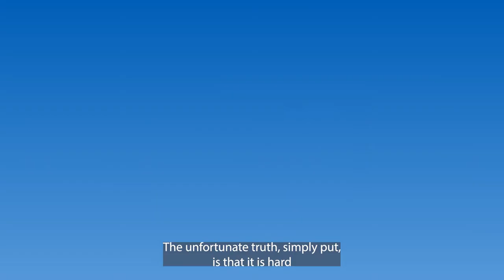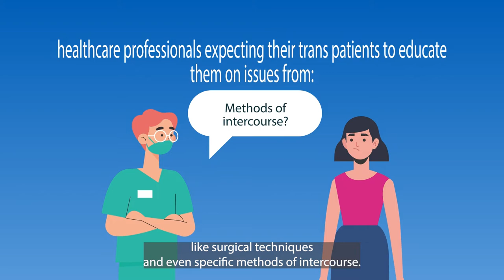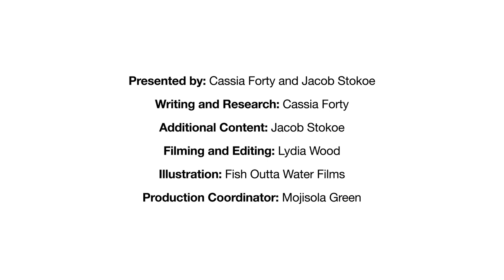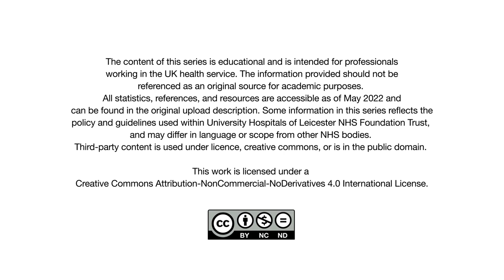Ep. 3 - Mental Health - We Need To Talk About Trans Health Inequality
Trans people are much more likely to access mental health services than the general population. Why is this, and why do they often report such negative experiences? Which elements of our practice should we as service providers be rethinking to reverse this trend?

Welcome back! This is the third in a series of four films covering the shortcomings in the way that UK healthcare professionals care for our trans, nonbinary, and gender-diverse patients. It is the culmination of a year-long research, development and engagement effort undertaken as part of University Hospitals of Leicester NHS Trust’s Chief Nurse Fellowship program, with financial and organisational support from the Leicester, Leicestershire & Rutland Integrated Care System’s Academy.

As a CC-BY-NC-ND resource, anyone may use these films as part of a holistic equality-minded training or continual professional development program. You must attribute (credit) this work, not use it for commercial purposes (including putting it behind a paywall or subscription), and not modify it without permission of the creators.

References:
1-Evans, A., 2019. Trans conversion therapy survivor: 'I wanted to be cured so asked to be electrocuted'. [online] BBC News.
2-Serano, J., 2020. Autogynephilia: A scientific review, feminist analysis, and alternative ‘embodiment fantasies’ model. The Sociological Review, 68(4), pp.763-778.
3-Mind. 2022. Conversion ‘therapy’ ban must protect trans people too - current plans are a betrayal to all trans people. [online] Available
4-Haynes, S., 2019. WHO Drops Being Transgender from List of 'Mental Disorders'. [online] Time.
5-Anderssen, N., Sivertsen, B., Lønning, K. and Malterud, K., 2020. Life satisfaction and mental health among transgender students in Norway. BMC Public Health, 20(1).
6-James, S. E., Herman, J. L., Rankin, S., Keisling, M., Mottet, L., & Anafi, M. (2016). The Report of the 2015 U.S. Transgender Survey. National Center for Transgender Equality [online] Available
7-GIRES. 2012. Trans Mental Health Study 2012. [online] Available
8-TransActual. 2021. Nobody teaches you how to be a patient. [online] Available
9-Warrier, V., Greenberg, D.M., Weir, E. et al. 2020. Elevated rates of autism, other neurodevelopmental and psychiatric diagnoses, and autistic traits in transgender and gender-diverse individuals. Nature Communications 11(3959)
11-Allin-Khan, R., 2021. Shameful Tory cuts of mental health services have let down a generation. [online] Mirror.